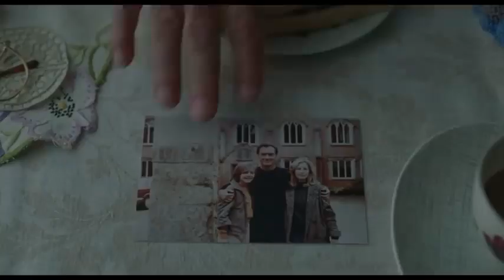The Nest 2020 Hollywood Movie Explained In Hindi1